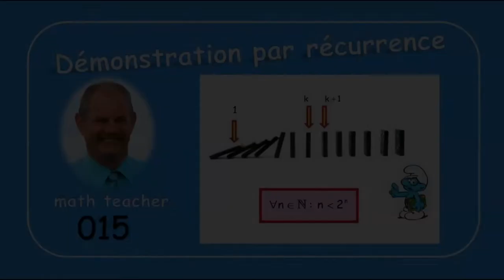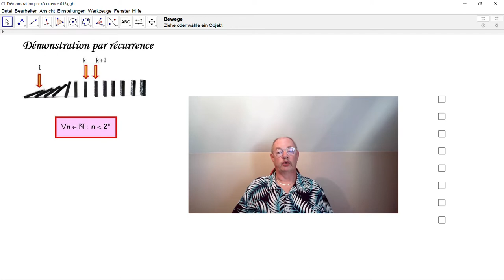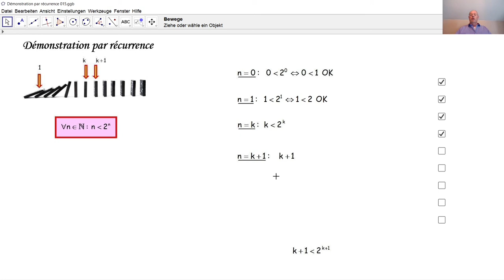Démonstration par récurrence 015